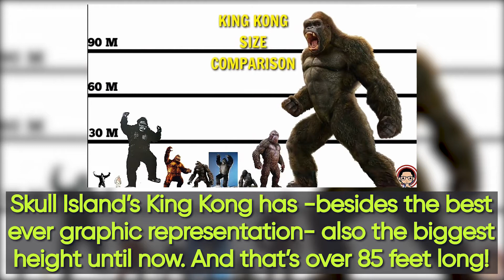10 King Kong Facts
In this video, we share 10 King Kong Facts

At F.I.V.E, we like to bring you all the best, fun, interesting videos everyday like this. We share the top 5, top 10, amazing facts, listicles, racing bar, explainer videos, and all the facts we can find from history to present so that you can enjoy and learn with us whilst watching these entertainment videos.